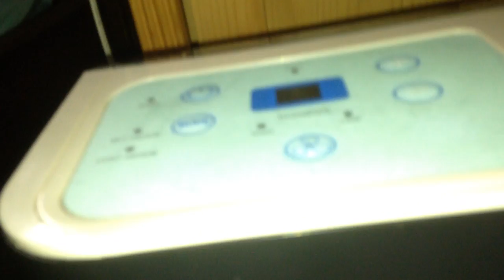Help! Midea dehumidifier keeps leaking on floor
I have a mold issue in my room, so I keep a dehumidifier constantly set to 50% humidity, but then it started to drip all over the floor. The water container seems to be fully intact; no cracks or holes or anything. My mom for some reason, blames the fact that I set the dehumidifier to turn off when the hygrometer says it's dry enough, but even when we set it to continuous, it still kept dripping. My mom has actually helped me with the issue by putting a rag underneath. Does anyone know why this keeps happening? Another weird thing is that it only happens sometimes. In other times, the dehumidifier is perfectly fine.

Tags: appliance mechanical electric fan ventilation collectible item alternative to air conditioning air circulation hong kong sar